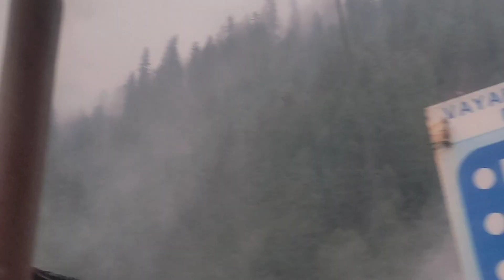ਅਸੀਂ ਗਏ Manikaran sahib ll ਅਚਾਨਕ ਰਾਤ ਨੂੰ ਹੋਈ Snowfall Weather ਹੋ‌ ਗਿਆ ਮਜ਼ੇਦਾਰ ll@Tegnoorvlogs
TegNoor Vlog || My Vlogs Video On YouTube || TegNoor Fmaily vlogs || ❤️

TegNoor vlogs